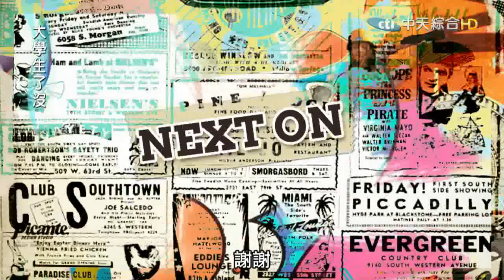2015.09.24大學生了沒完整版 憤怒道饒舌大賽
今天的主題叫做大學憤怒道，所以現在的OPENING我們就用饒舌來寫稿！大學憤怒道～～哇美送～～大學憤怒道～～揪美送～大學憤怒道！！金美送～唱出你的不滿讓我們都知道！

來賓：熊仔、陳邁